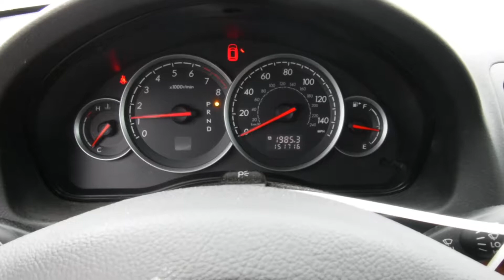R1808B 2006 Subaru Legacy Outback